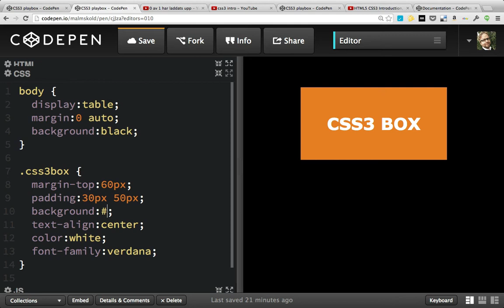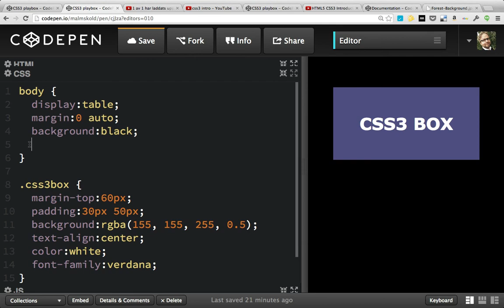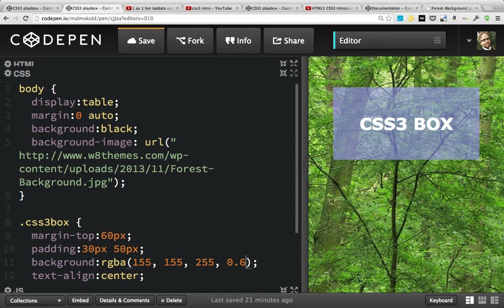CSS - rgba (red, green, blue, alpha)